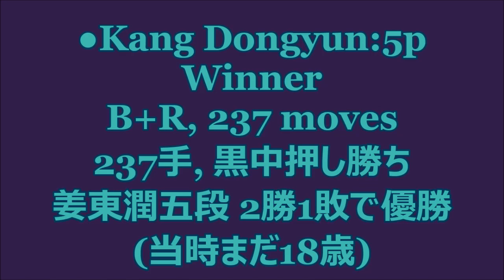바둑2007►강동윤 五단 vs 이창호 九단｜제4회 전자랜드배 왕중왕전｜천재프로기사 명국 대국기보 최강 Kang Dongyun vs Lee Changho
■강동윤五단 vs 이창호九단 제4회 전자랜드배 왕중왕전(2007년)
● 강동윤五단 vs○ 백홍석五단(준결승)
● 강동윤五단 vs○ 이창호九단(결승)
-제한 시간 10분 -초읽기 40초 초읽기 3회 -덤 6집 반

·준결승 ● 강동윤五단(검정 불계승)
·결승 ● 강동윤五단(검정 불계승)

→ 강동윤五단 2-1 제4회 전자랜드배 우승

★세계에서 유명인기와화제의 바둑기보(o'-')o

Oldest/年代順

1992 Takemiya Masaki vs Cho Hunhyun, Asian TV Cup final
武宮正樹-曺薰鉉 亞洲杯決賽

1996 Cho Chikun vs Takemiya Masaki, 43rd Japanese NHK Cup Round 3

1999 武宮正樹-依田紀基 NHK Cup Semifinal Takemiya Masaki vs Yoda Norimoto game of go, Igo NHK杯準決勝

1998 Fujitsu Cap, final Lee Changho - Chang Hao
李昌鎬-常昊 富士通杯決勝 李昌镐胜常昊

2003 Cho Chikun vs Takemiya Masaki, 50th Japanese NHK Cup
趙治勲-武宮正樹 NHK杯3回戦 조치훈-타케미야 마사키 제50회NHK배

2005 Cho Chikun vs O Rissei - 43rd Japanese Judan, Title Match
趙治勲-王立誠 十段戦挑戦手合

2005 Choi Cheolhan vs Lee Changho, 48th Korean Guksu, Title Match
최철한-이창호 제48기국수전 도전5번기 최강 명국 기보

2003 Lee's Broken Ladder Game Lee Sedol vs Hong Jansik Korean KAT Cup
이세돌六단-홍장식四단 축 李世石的征子

2005 Gu Li vs Lee Sedo, - LG Cup, Semifinal
구리七단-이세돌九단 제10회 LG배 준결승

2005 Luo Xihe vs Choi Cheolhan - 10th Samsung Fire Cup Semifinal
罗洗河三劫胜局-崔哲瀚 뤄시허의'패' vs 최철한 - 제10회삼성화재배

2005 Hane Naoki vs Yuki Satoshi - Japanese Kisei, Title match
羽根直樹-結城聡 - 棋聖戦 挑戦手合

Music H/MIX GALLERY